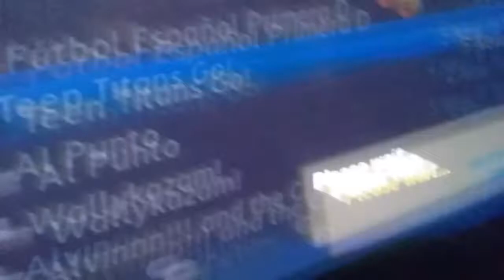Pigpie boi deletes teen titans go